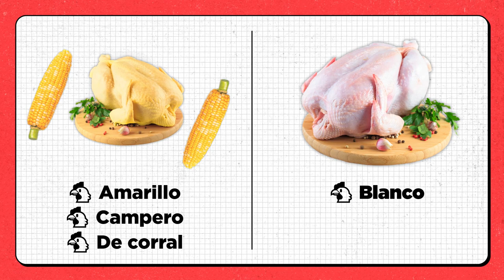¿Qué es el "pollo campero"? ¿Es mejor el "pollo amarillo"? | Sabor con saber, con Gemma del Caño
CIEN&CIA 7x04.

Las secciones "El electrón perdido" y "Loco de remate" se encuadran en el Plan de Transferencia de Conocimiento Universidad-Empresa 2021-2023 (Plan TCUE), aprobado mediante Acuerdo 134/2021, de 9 de diciembre de la Junta de Castilla y León (BOCYL 238 de 13 de diciembre de 2021), cofinanciado por el Fondo Europeo de Desarrollo Regional (FEDER) y la Junta de Castilla y León.

DIRECCIÓN DE ARTE, DISEÑO Y ANIMACIÓN

Eduardo Cámara Núñez

RESPONSABLE UCC+I
Isabel Soto

OJO AL DATO
GUION: Samuel Pérez Gutiérrez
LOCUCIÓN: Ángela Varela Neila.

ENERGÍA
GUION Y PRESENTACIÓN: Samuel Pérez Gutiérrez.
EQUIPO CIENTÍFICO DE LA UNIVERSIDAD DE BURGOS:
Ramón Enrique Viloria Raymundo
Cristina Alonso Tristán

LOCO DE REMATES
GUION Y PRESENTACIÓN: Enrique Hernando.

AGRADECIMIENTOS A:
La 8 Burgos - Castilla y León Televisión
Ayuntamiento de Burgos
Grupo Ureta Automóviles
A todas las personas entrevistadas en "Sabor con saber"
A todos los investigadores entrevistados en "Energía"
Asociación Castellana y Leonesa de Educación Matemática "Miguel de Guzmán"

Mercado Sur de Burgos
Supermercado Alcampo (Burgos)
Museo del Petróleo y Ayuntamiento de Sargentes de La Lora.
CIEMAT - Centro de Investigaciones Energéticas, Medioambientales y Tecnológicas (Madrid).
CEDER - Centro de Desarrollo de Energías Renovables (Soria).
AEMET - Observatorio meteorológico (Burgos).
Aeropuerto de Burgos.
Museo de la Energía (Ponferrada).

A todos nuestros colaboradores de temporadas pasadas.

Un agradecimiento especial a Israel Pascual, por creer en este programa.